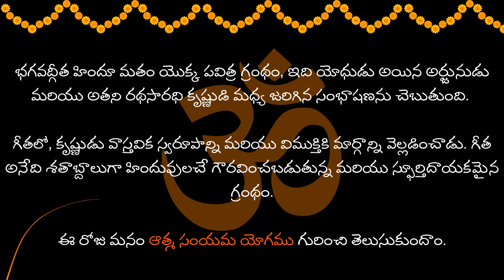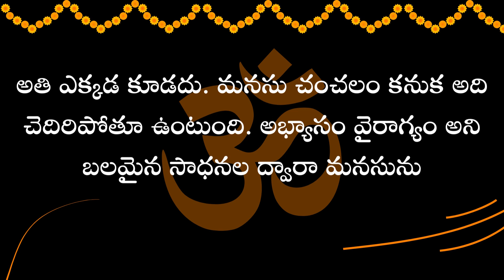ఆత్మ సంయమ యోగము | ధర్మం, కర్మ మరియు మోక్షానికి మార్గదర్శి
భారతీయ తత్వశాస్త్రం యొక్క ప్రాచీన బోధనల ఆధారంగా స్వీయ-నియంత్రణ మరియు స్వీయ-పాండిత్యం యొక్క పరివర్తన మార్గాన్ని మేము అన్వేషిస్తాము. మేము ఆత్మ సంయమ యోగ జ్ఞానాన్ని పరిశీలిస్తున్నప్పుడు స్వీయ-ఆవిష్కరణ, అంతర్గత బలం మరియు లోతైన పరివర్తన యొక్క ప్రయాణంలో మాతో చేరండి.

ఆత్మ సంయమ యోగా అనేది ఒకరి ఆలోచనలు, భావోద్వేగాలు మరియు చర్యలపై స్వీయ నియంత్రణ, క్రమశిక్షణ మరియు నైపుణ్యాన్ని పెంపొందించడంపై దృష్టి సారించే ఆధ్యాత్మిక అభ్యాసం. ఇది వ్యక్తులను వారి అంతర్గత శక్తిని ఉపయోగించుకోవడానికి మరియు వారి ఉన్నత స్వయంతో తమను తాము సమలేఖనం చేసుకోవడానికి ప్రోత్సహిస్తుంది, ఇది సమతుల్యత, సామరస్యం మరియు ఆధ్యాత్మిక వృద్ధికి దారి తీస్తుంది.

ఈ ఛానెల్‌లో, మేము అంతర్దృష్టితో కూడిన చర్చలు, ఆచరణాత్మక పద్ధతులు, గైడెడ్ మెడిటేషన్‌లు మరియు మిమ్మల్ని స్వీయ నియంత్రణ మరియు స్వీయ-నియంత్రణ మార్గంలో నడిపించే స్ఫూర్తిదాయకమైన కథనాలను అందిస్తున్నాము. మీరు ఆత్మ సంయమ యోగాకు కొత్తవారైనా లేదా కొంతకాలంగా సాధన చేస్తున్నా, మీ వ్యక్తిగత మరియు ఆధ్యాత్మిక అభివృద్ధికి విలువైన వనరులు మరియు మద్దతు అందించడమే మా లక్ష్యం.

స్వీయ-క్రమశిక్షణ, భావోద్వేగ నియంత్రణ, మానసిక స్పష్టత, సంపూర్ణత, ధ్యానం మరియు స్వీయ-పరివర్తన కళ వంటి అంశాలను అన్వేషించండి. మా వీడియోలు మీ రోజువారీ జీవితంలో కలిసిపోయే మార్గదర్శకత్వం, ప్రేరణ మరియు ఆచరణాత్మక సాధనాలను అందించడానికి రూపొందించబడ్డాయి, సవాళ్లను అధిగమించడానికి, అంతర్గత శాంతిని పెంపొందించడానికి మరియు మీ అత్యున్నత సామర్థ్యాన్ని అన్‌లాక్ చేయడానికి మిమ్మల్ని శక్తివంతం చేస్తాయి.

2. గీతా మహత్యము

Atma Sanyama Yoga
Atma Sanyam Yoga
Self-Control Yoga
Self-Mastery
Self-Discipline
Inner Strength
Spiritual Practice
Indian Philosophy
Balance
Harmony
Spiritual Growth
Self-Transformation
Self-Improvement
Emotional Regulation
Mental Clarity
Mindfulness
Meditation
Self-Discovery
Authenticity
Personal Development